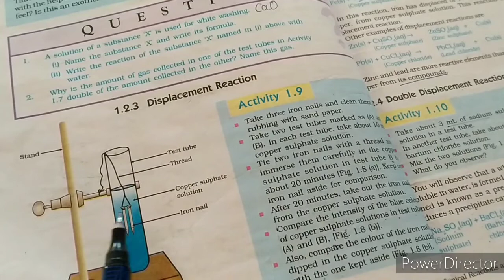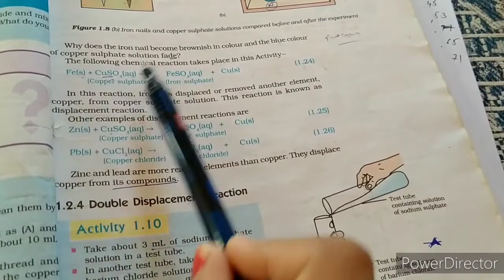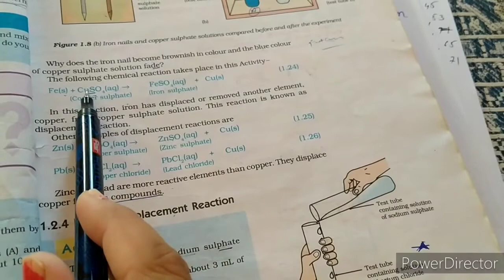WhatIsDisplacementReaction?Class10th /Displacement Reaction with examples